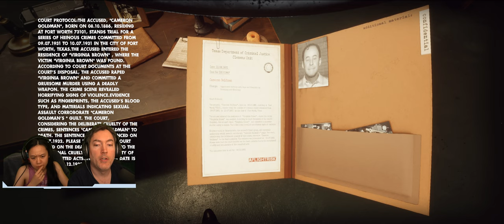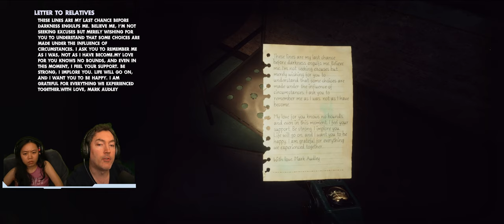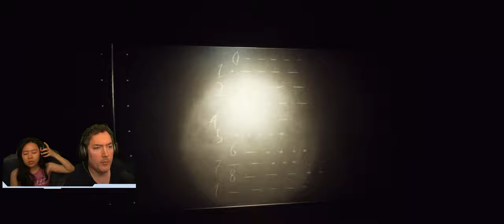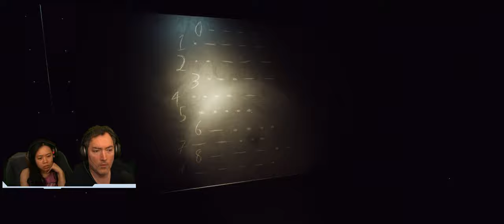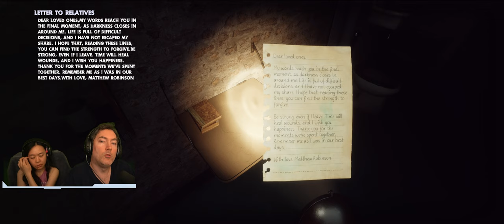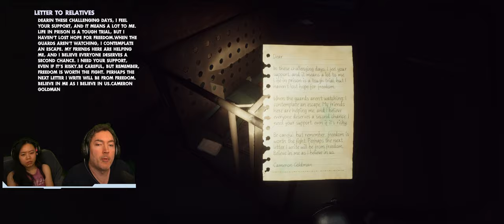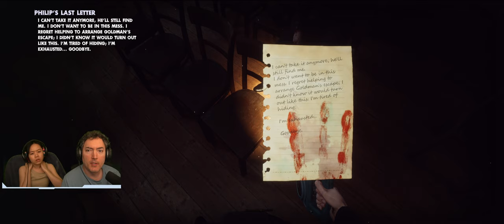We're A 1930s Prison Warden When Things Turn VERY Wrong - QUOD Episode 1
We are playing Episode 1 of a horror game called QUOD. "Quod" unfolds in a 1930s Texas prison. The main character must escape and uncover the truth. Brace yourself for eerie occurrences and solve intricate puzzles to unveil the terrifying secrets of this place.